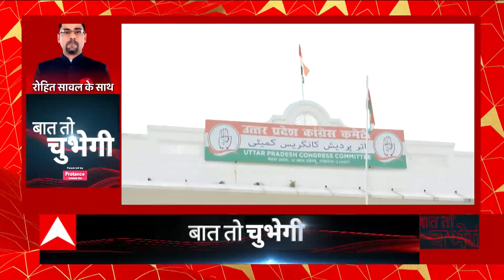यूपी निकाय चुनाव की सुगबुगाहट होते ही भाजपा ने जमीन पर की तैयारियां तेज ! | BJP on UP Nikay Chunav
निकाय चुनाव की सुगबुगाहट होते ही भाजपा ने जमीन पर तैयारियां तेज कर दी है. आज पार्टी मुख्यालय पर बड़ी बैठक बुलाई गई, जिसमें प्रदेश भाजपा की नई टीम के सभी पदाधिकारी शामिल हुए. सभी पदाधिकारियों को निकाय चुनाव से जुड़ी जिम्मेदारी सौंपी गई. बैठक में पार्टी प्रदेश अध्यक्ष भूपेन्द्र चौधरी और महामंत्री संगठन धर्मपाल सिंह भी शामिल हुए. वहीं मायावती ने निकाय चुनाव के प्रचार की जिम्मेदारी महिलाओं को सौंपने की नया दांव चला है.